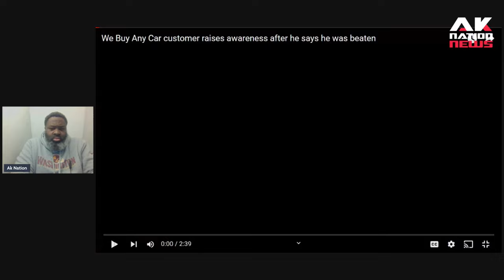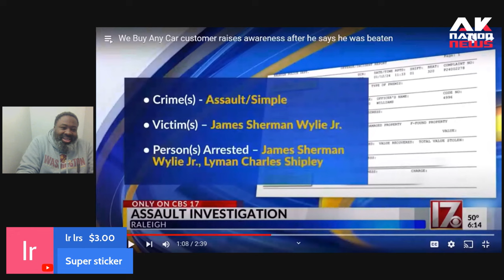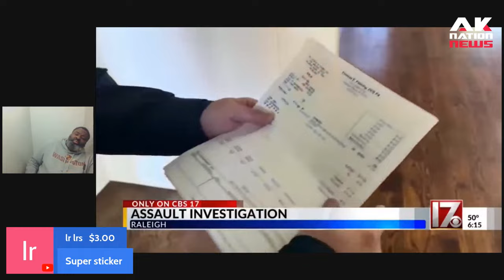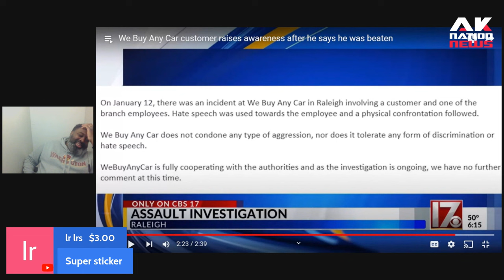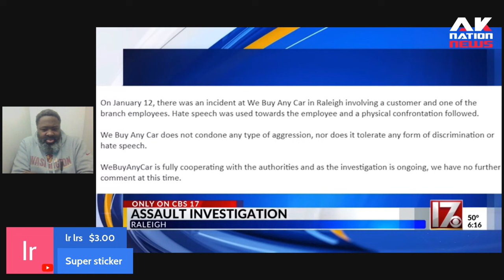A white man entered a Black owned business. What could go wrong??